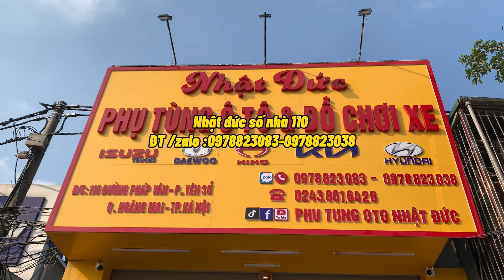Xe huyndai HD lắp hai món đồ chơi mà bác nào cũng thích -ốp gió crom -mý đèn crom đẹp quá !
PT Nhật Đức
📌 ANH EM ƠI NHẬT ĐỨC CHUYỂN SANG SỐ NHÀ 110 ( cách cửa hàng hiện tại 4 nhà ạ )
❗️Các bác ấn vào maps để vào đúng nhà

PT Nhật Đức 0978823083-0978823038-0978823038